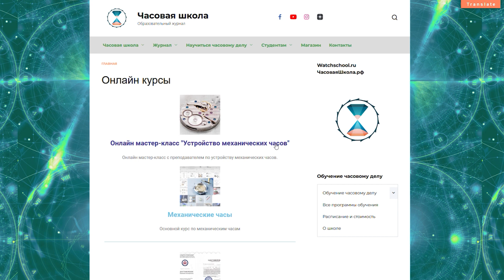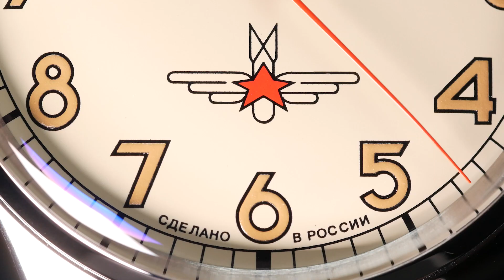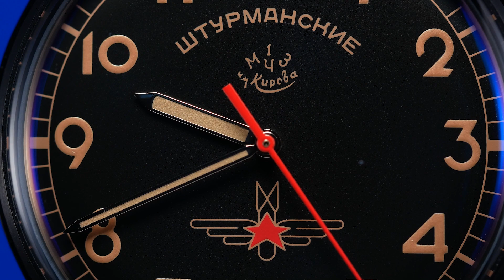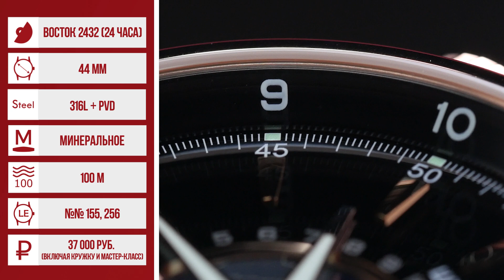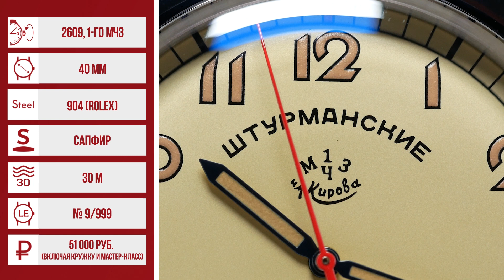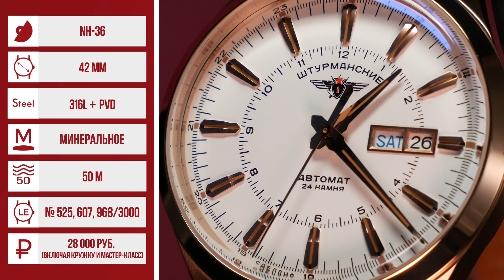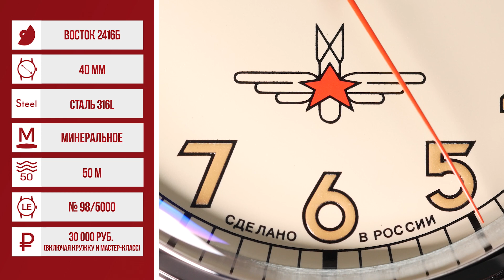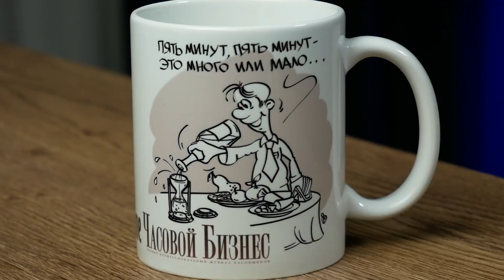Продаю лимитированные Штурманские часы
Ссылки как купить см. в описании!

В этом ролике вы увидите лучшие современные модели Штурманских часов, а мы расскажем, как их можно купить с дополнительной для вас выгодой. Дополнительным бонусом для покупателей будет кружка с логотипом нашего канала и сертификат на посещение мастер класса по устройству часов от наших друзей из первой часовой школы.
Первые Штурманские часы начали выпускать на 1-ом Московском Часовом Заводе в 1949 году. Часы выпускались по спецзаказу для Военно-воздушных сил и в свободную продажу не поступали. Самым знаменательным событием в истории “Штурманских” без сомнения стал исторический момент 12 апреля 1961 года. Когда в свой первый полет советский космонавт Юрий Гагарин взял с собой часы “Штурманские”. В условиях невесомости и перегрузок часы работали безупречно. Сегодня часы продолжают создаваться в самом сердце России, в 10 минутах от Кремля.
Предлагаю к продаже часы Штурманские.

Купить можно по ссылкам ниже. Все часы идут в комплекте с кружкой от канала и сертификатом на мастер-класс от "Часовой школы".

Купить часы «Штурманские» - «Гагарин-Наследие» (все лимитки, номера в видео):
1. Автоподзавод 2416/3905146, 30 000 руб,
2. Черные 2609/3714129, 39 000 руб,
3. Светлые сталь 904 (Rolex) 2609/9045922, 51 000 руб,
4. Голубая оцифровка сталь 904 (Rolex) 2609/9045923, 51 000 руб,
5. Портрет на циферблате, сталь 904 (Rolex) 2609/9045921A, 55 000